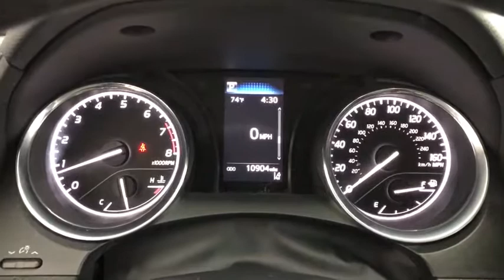2020 TOYOTA Camry Tulsa, Broken Arrow, Owasso, Bixby, Joplin, OK R81379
New 2020 TOYOTA Camry available in Tulsa, Oklahoma at Jim Norton Toyota. Servicing the the Broken Arrow, Owasso, Bixby, Joplin, OK area.